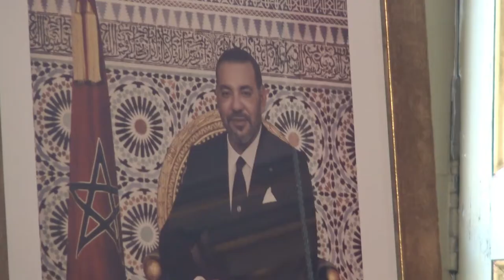Rivarolo Canavese - Incontro tra l'Ambasciatore del Marocco e i Sindaci del Canavese